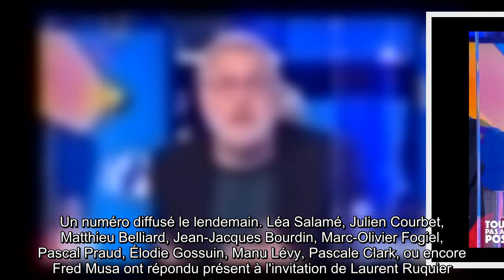Laurent Ruquier, un cas positif dans "On est en direct" : il dénonce une "hystérie dénuée de sens"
Lundi 10 mai 2021, l'émission On est en direct était au coeur de toutes les discussions. La raison ? Un invité du dernier numéro a été testé positif, entraînant ainsi un chamboulement dans le quotidien des autres invités. Invité dans Touche pas à mon poste le soir même, le présentateur Laurent Ruquier s'est exprimé pour la première fois sur cette histoire.  Vendredi 7 mai, l'animateur de 58 ans a convié une trentaine de personnalités emblématiques des ondes FM sur le plateau de son émission de France 2 afin de fêter comme il se doit les 100 ans de la radio. Un numéro diffusé le lendemain. Léa Salamé, Julien Courbet, Matthieu Belliard, Jean-Jacques Bourdin, Marc-Olivier Fogiel, Pascal Praud, Élodie Gossuin, Manu Lévy, Pascale Clark, ou encore Fred Musa ont répondu présent à l'invitation de Laurent Ruquier. Et lors du tournage, ils ne le savaient pas, mais l'un des invités (Yves Calvi en l'occurrence) était positif à la Covid-19. La production a rapidement prévenu tout le monde une foi ...